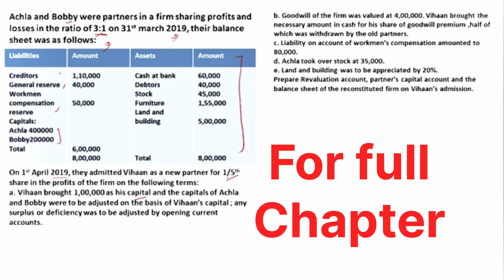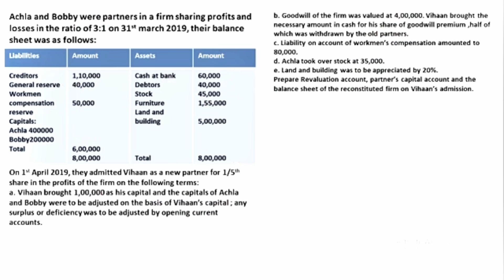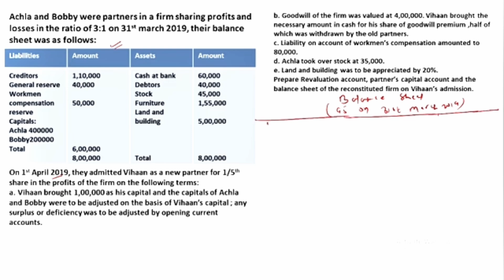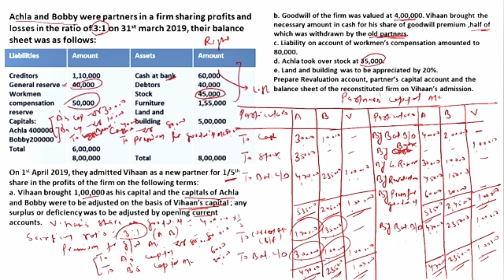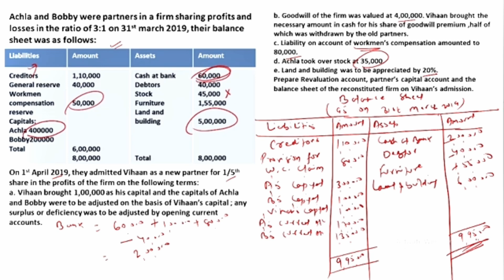Admission of a partner / class 12 accountancy / part 6